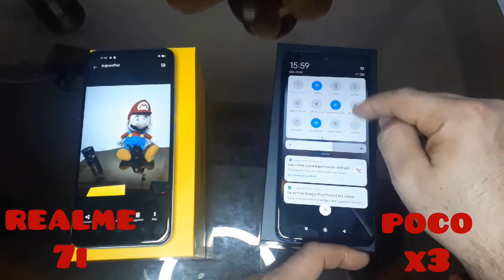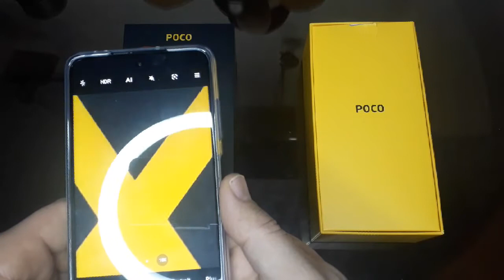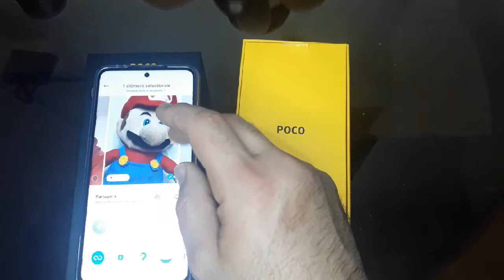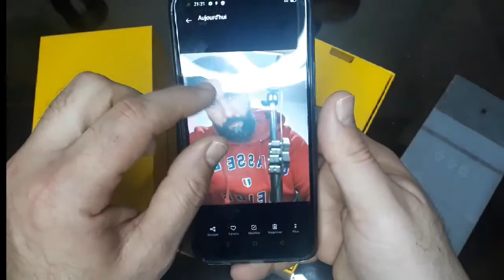Test camera realme 7i VS camera poco x3 comparaison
Garanti officiel 12mois 🇹🇳

تعرف على المميزات القوية متاع  الهاتف الوحيد بكاميرا 64mpx و سعة 8Gb + 128Gb :
• كاميرا رباعية بدقة 64Mp
• شاشة فائقة الدقة بتردد 90Hz  بحجم 6.5"
 • بطارية بسعة 5000mAh
• شحن سريع بقدرة 18W
• كاميرا أمامية تأتي بدقة 16Mp
• معالج من نوع Snapdragon 662
• مستشعر البصمة سريع الاستجابة